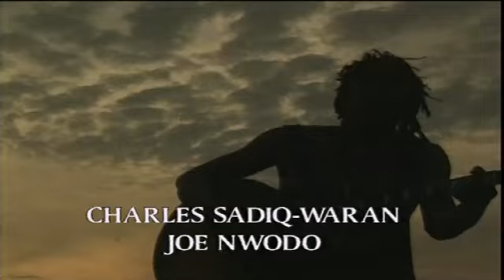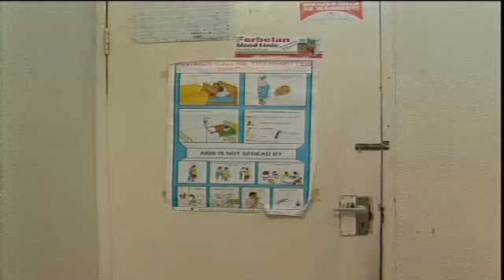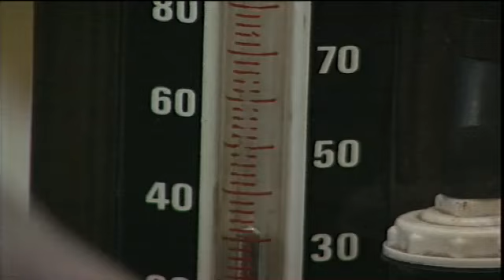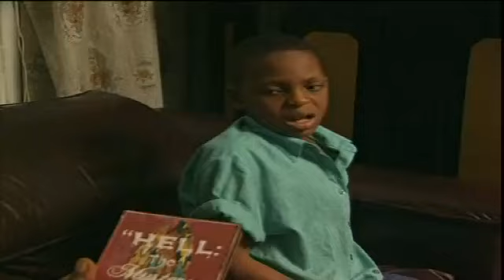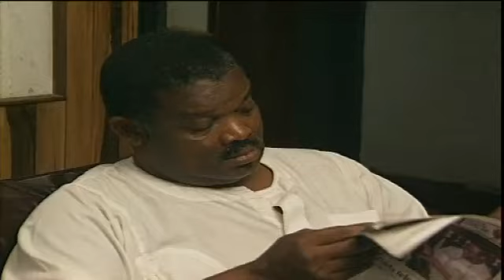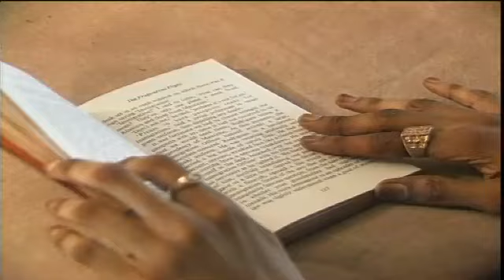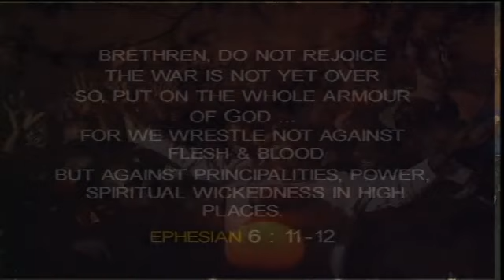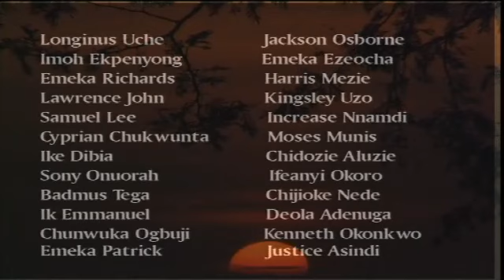WATCH THIS TRENDING MOVIE OF ALEX LOPEZ (TRENDING MOVIE)-MARK OF THE BEAST ORIGINAL MOVIE-HIT MOVIES